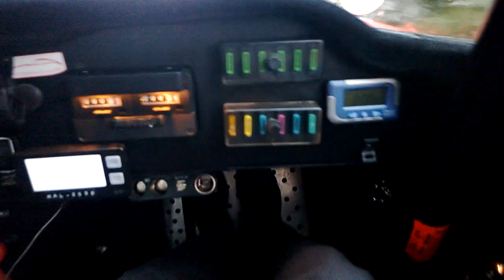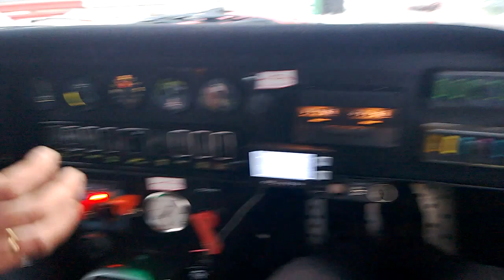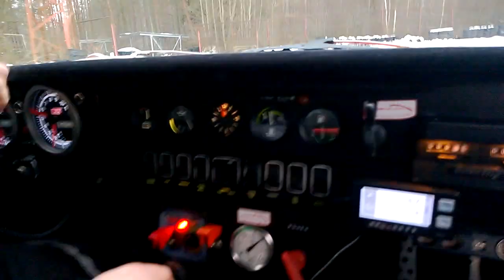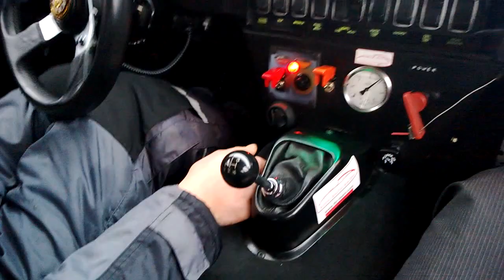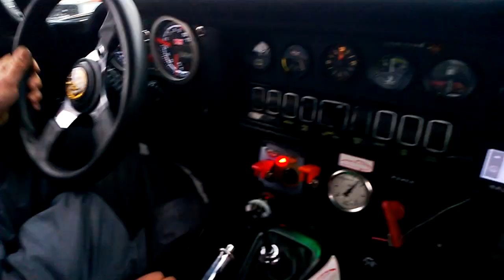Russo Baltic Racing Team Jaguar E-Type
"Russo Baltic Racing Team" Jaguar E-Type @ Riga, 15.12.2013.